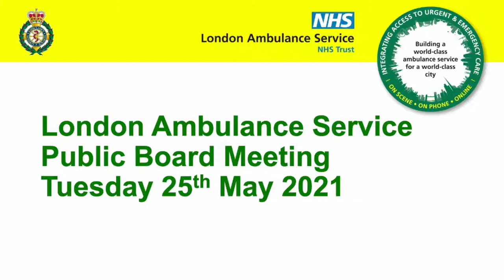London Ambulance Public Board Meeting Tuesday 25 May 2021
London Ambulance Service Public Board Meeting Tuesday 25 May 2021